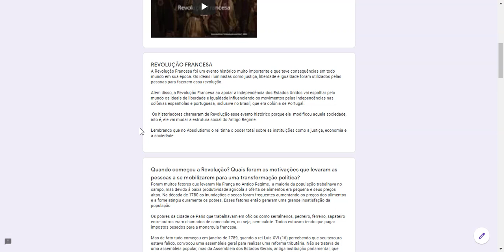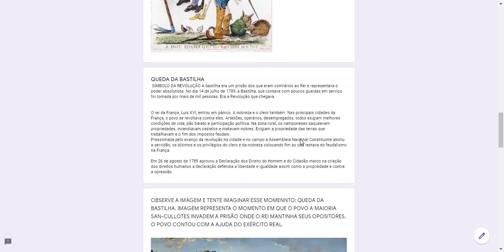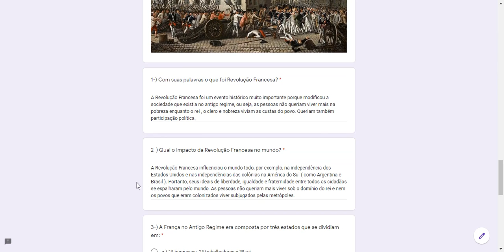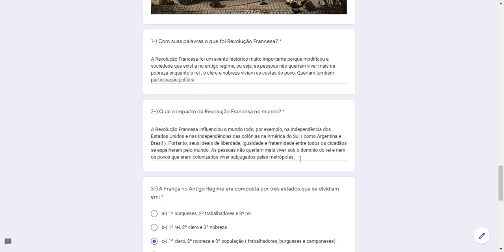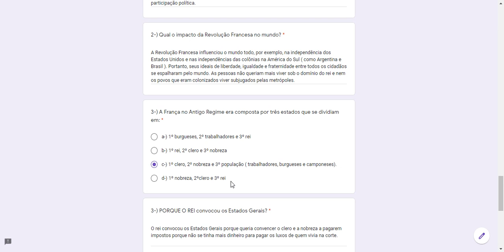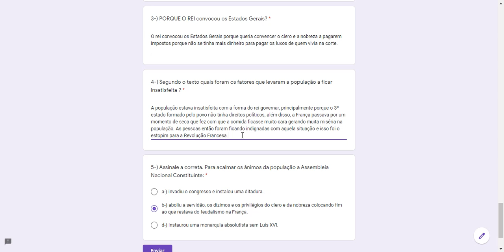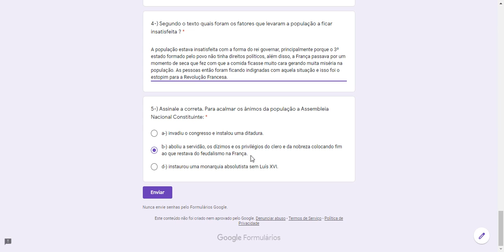Correção atividades Revolução Francesa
Neste vídeo a professora faz a correção das atividades da semana 03/05 a 07/05.